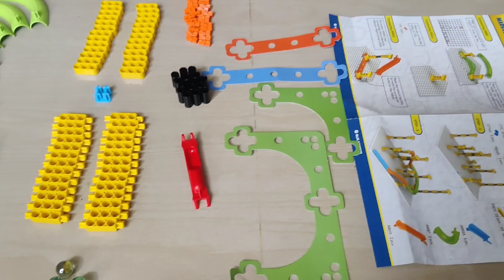Unboxing Blix Marble run 1 | Blix robotix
Build these super fun and amazing roller coaster-like structures for your marble buddies and have unlimited hours of playtime. Use your creativity and building skills to build unlimited designs and make the marbles run on them.

We got it for discount at Rs.750. MRP is 999